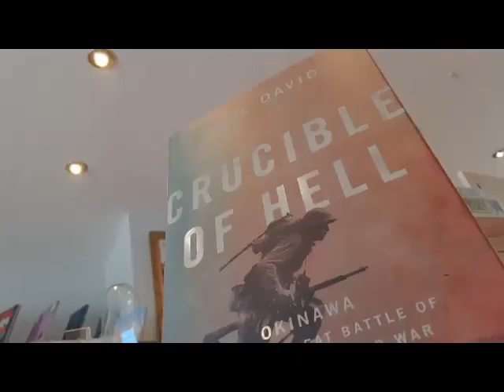Saul David talks about his new book The Crucible of War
Historians Saul David and Roger Moorhouse talk about Saul's new book The Crucible of War: Okinawa: the Last Great Battle of the Second World War

The Crucible of Way by Saul David - £25 (Hardback)

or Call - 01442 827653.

'Excellent' Antony Beevor From award-winning historian Saul David, an action-packed and powerful new narrative of the Battle of Okinawa - the last great clash of the Second World War, and one that had profound consequences for the modern world. For eighty-three blood-soaked days, the fighting on the island of Okinawa plumbed depths of savagery as bad as anything seen on the Eastern Front. When it was over, almost a quarter of a million people had lost their lives, making it by far the bloodiest US battle of the Pacific.
In Okinawa, the death toll included thousands of civilians lost to mass suicide, convinced by Japanese propaganda that they would otherwise be raped and murdered by the enemy. On the US side, David argues that the horror of the battle ultimately determined President Truman's choice to use atomic bombs in August 1945. It is a brutal, heart-rending story, and one David tells with masterly attention to detail: the cramped cockpit of a kamikaze plane, the claustrophobic gun turret of a warship under attack, and a half-submerged foxhole amidst the squalor and battle detritus.
The narrative follows generals, presidents and emperors, as well as the humbler experiences of ordinary servicemen and families on both sides, and the Okinawan civilians who were caught so tragically between the warring parties. Using graphic eyewitness accounts and declassified documents from archives in three continents, Saul David illuminates a shocking chapter of history that is too often missing from Western-centric narratives of the Second World War.